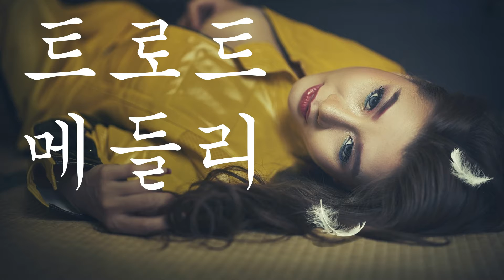듣기 좋은 인기 트로트 노래모음 14곡 잠이 오지 안으때는 역시 트로트 가 보약이군요